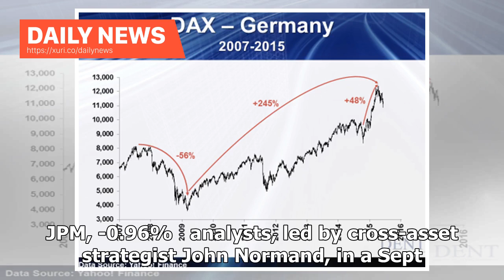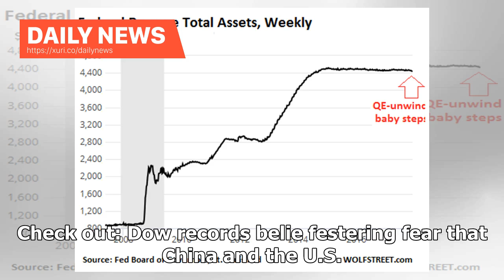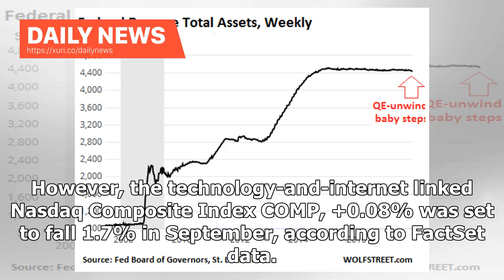Daily News - The strong economy and the stock market could lead Trump to "big miscalculation," JP...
Daily News - The strong economy and the stock market could lead Trump to big miscalculation, JPMorgan analysts say.

The stock market has been mostly enjoying a uptrend, shaking off elevated tariff tensions between the U.S. and its global counterparts. However, JPMorgan Chase & Co. JPM, -0.96%   analysts, led by cross-asset strategist John Normand, in a Sept. 21 note, say investors should brace for the possibility of a “major miscalculation” by President Donald Trump’s administration, as it relates to the U.S.-China conflict (see excerpt from report below): The other concern is that US economic and equity mark...